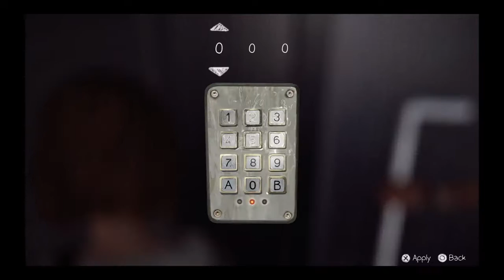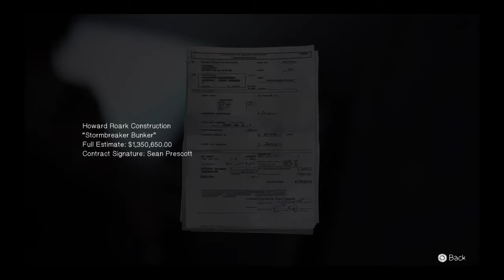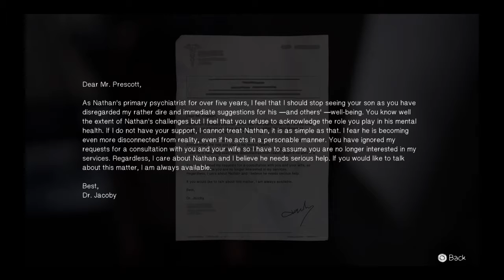Life Is Strange™ game play episode 4 journey 100 subscriber